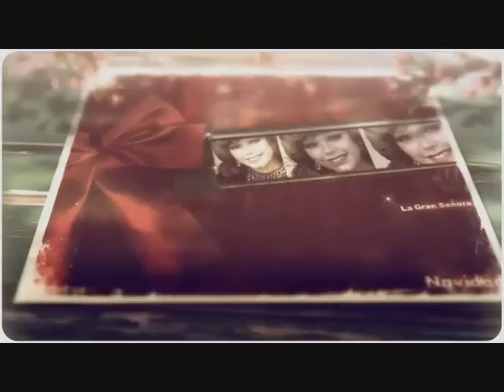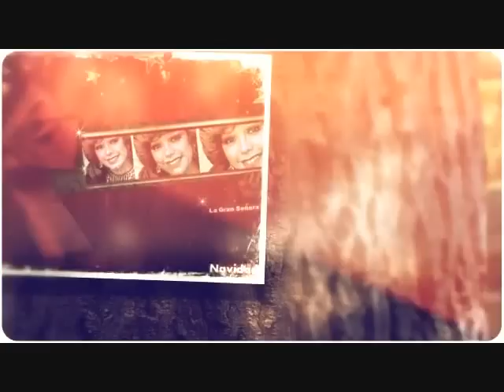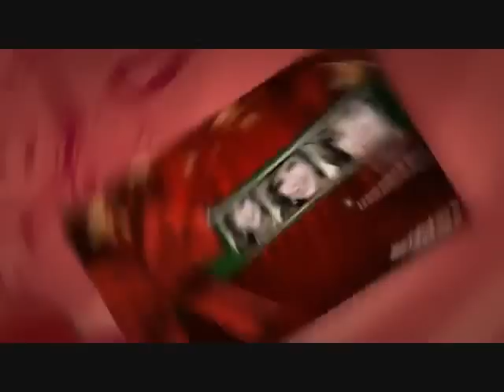Yolanda Del Rio, Navidad sin Ti